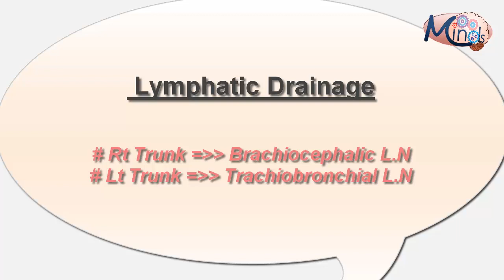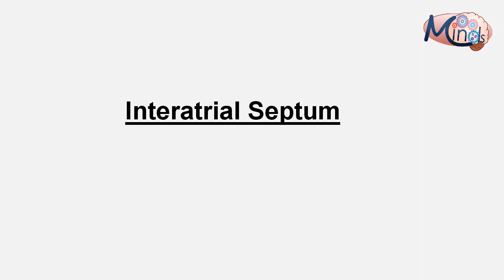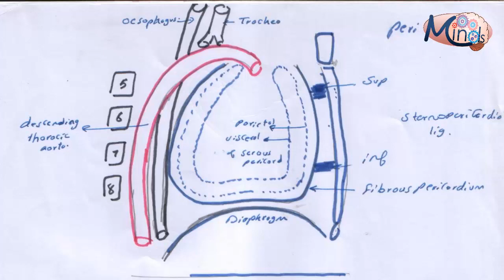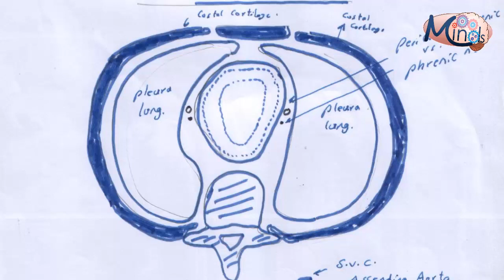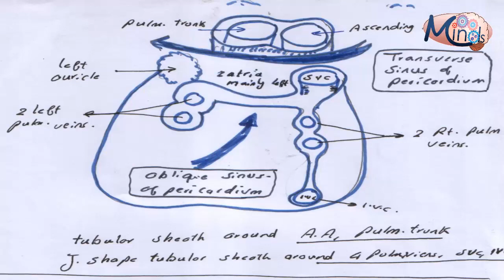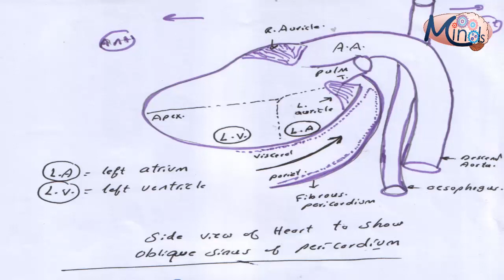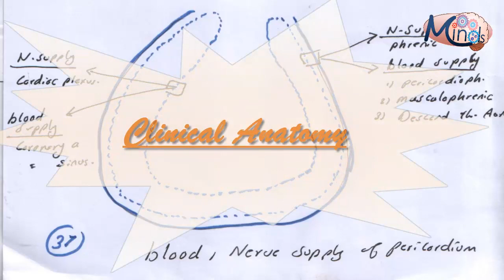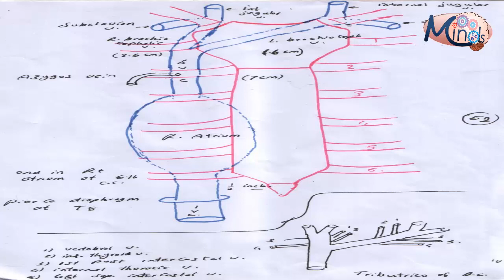10. Venous, Lymphatiqe Drainage & Nerve Supply of Heart & Pericardium | Thorax | Dr. Ayman Abdalla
Faculty of Medicine - Menoufia University
The Fourth Branch: Thorax - Anatomy
The Tenth Session:  Venous, Lymphatiqe Drainage & Nerve Supply of Heart & Pericardium
Dr. Ayman Abdalla
Creative Learning
MinDs Family

Edited By: Rana Tarek ...